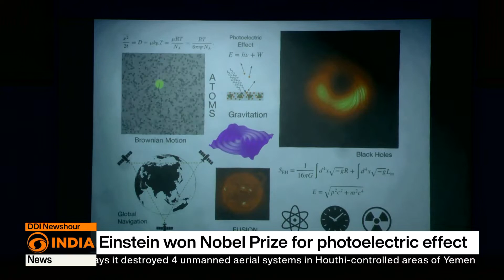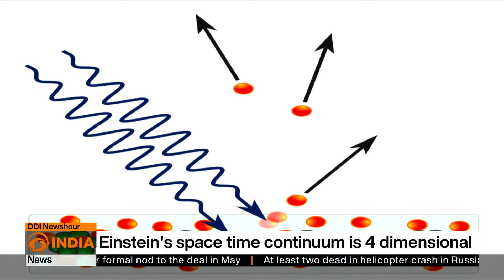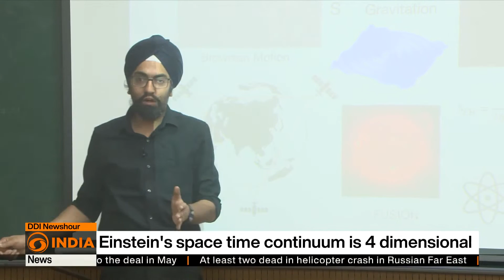Celebrating Albert Einstein's contributions to science & life on his birth anniversary | DD India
Einstein's findings in the world of physics have paved the way for modern theories & applications in the real world. Watch the report that talks about his famous 'Theory of Relativity' & his works in the subject